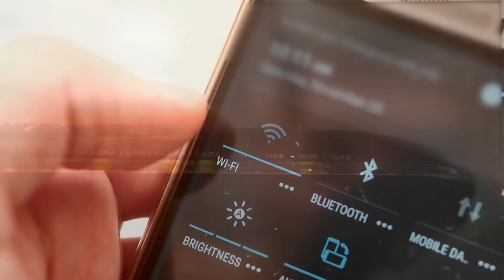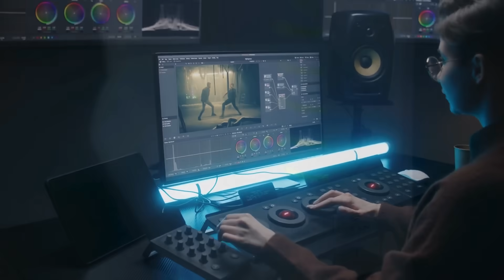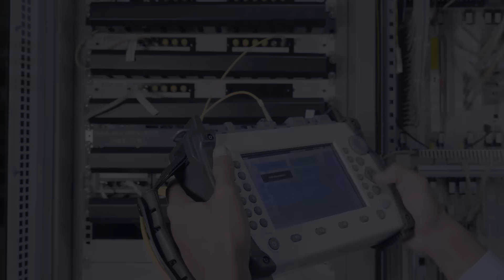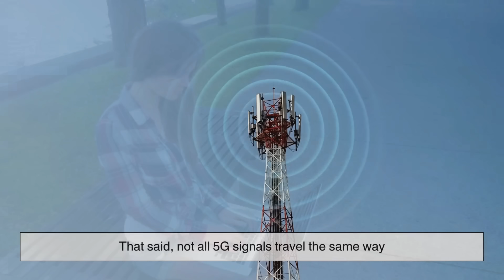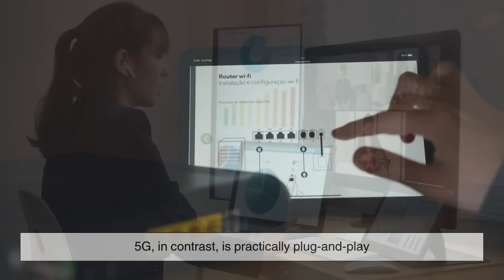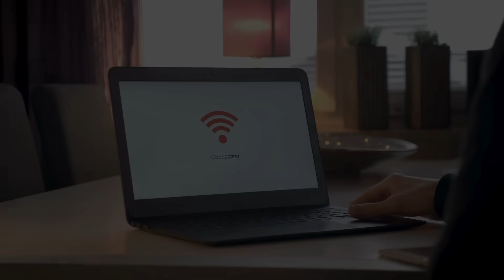How Do Fiber and 5G Battle Between Stability and Coverage?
Ever wondered which internet is truly better—5G or Fiber? 🤔

Whether you’re gaming, streaming movies, working from home, or just browsing, the kind of internet you have makes all the difference. In this video, we’ll break down the battle between 5G and Fiber Internet: speed, reliability, coverage, accessibility, and cost.

By the end, you’ll know which one is right for you—and why this debate isn’t really about one beating the other, but about how both are shaping the future of connectivity.

📌 Watch until the end for the verdict—it might surprise you!

 ⏱ Timestamps:
 0:03 – 5G vs Fiber: The big debate
 0:47 – What is Fiber Internet?
 1:11 – What is 5G Internet?
 1:52 – Speed comparison: Fiber vs 5G
 3:25 – Latency and real-time performance
 4:12 – Coverage and reach
 5:34 – Accessibility & setup differences
 6:30 – Cost: which is worth it?
 7:33 – Final verdict: Fiber or 5G?
 8:09 – The future of internet